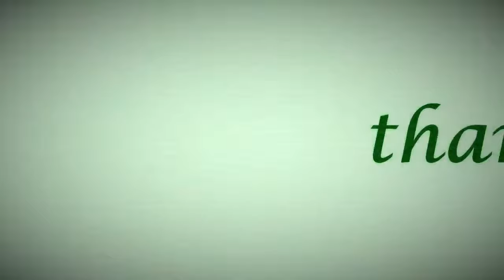simple trick! cara mudah mengatasi rantai yang mudah slip pada honda kawasaki suzuki yamaha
cara mudah mengatasi rantai yang kendor, berisik, bunyi kletek

cari tahu penyebabnya